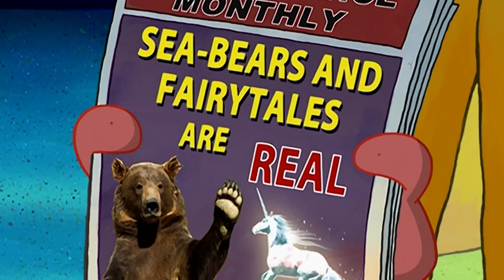SpongeBob | Thaddäus SCHREIT SpongeBob 30 Minuten lang an! | SpongeBob Schwammkopf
Macht euch bereit für 30 Minuten, in denen Thaddäus SpongeBob ununterbrochen anschreit! Es gibt lautes Geschrei, lustige Wutausbrüche und pures Bikini Bottom-Chaos, während SpongeBob seinen Nachbarn in den Wahnsinn treibt!